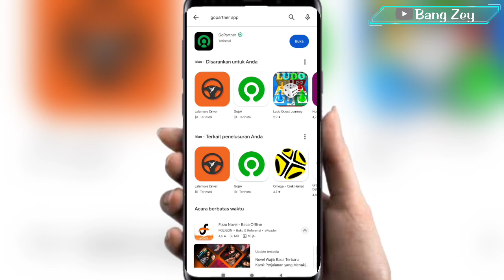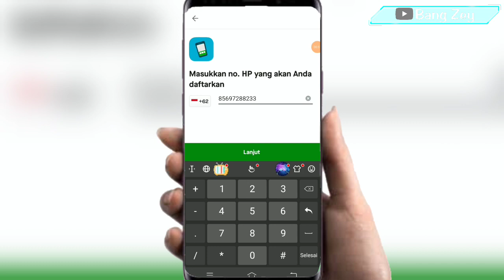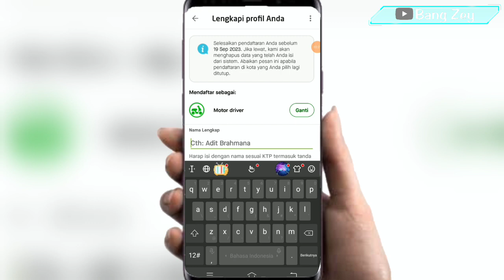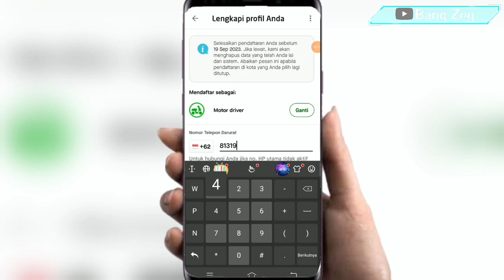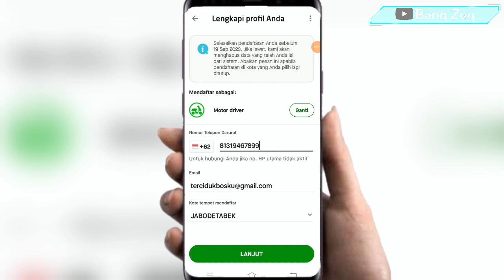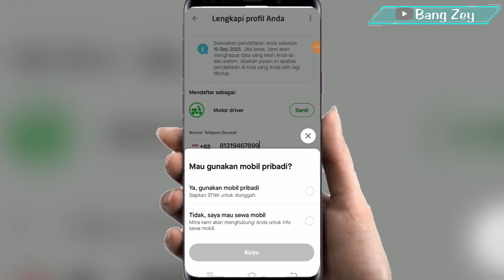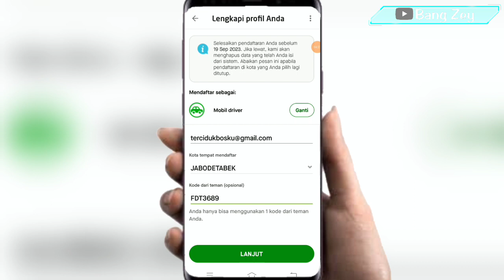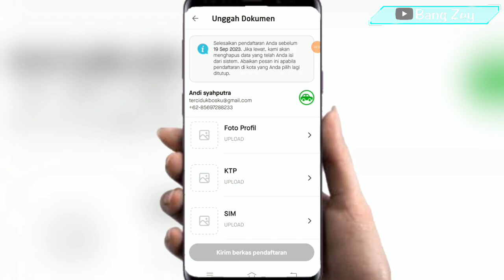PENDAFTARAN GOJEK KAPAN DIBUKA❓ini jawabannya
Berikut ini adalah video yang berisikan tentang cara pendaftaran driver go-jek dan go-car dan juga cara mengecek pendaftaran di masing-masing area di seluruh Indonesia secara online ..!!